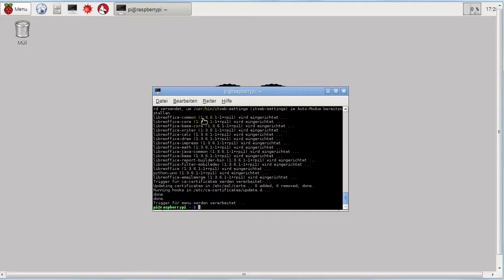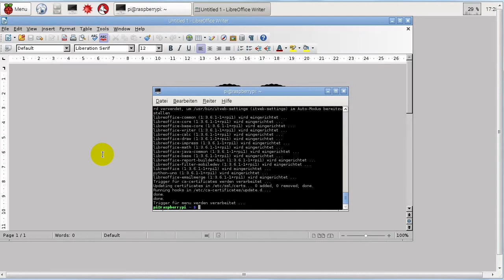4 rasp libreoffice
Befehl:

sudo apt-get install libreoffice